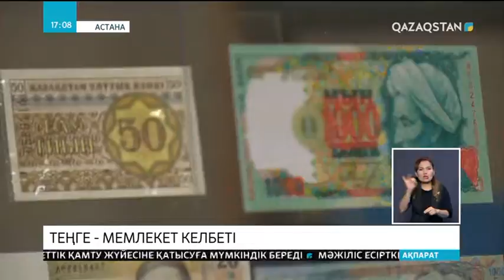«Теңге – мемлекет келбеті» атты оқушыларға арналған ашық сабақ өтті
«Теңге - мемлекет келбеті». Ұлттық мұражайда осындай атпен оқушыларға арналған ашық сабақ өтті. Сабақ барысында олар көрмеге қойылған ұлттық валюталармен танысты. Тек қазіргі теңгені көрген жеткіншектерге осыдан 25 жыл бұрын пайдаланған ақшаларды көру ерекше әсер қалдырды.